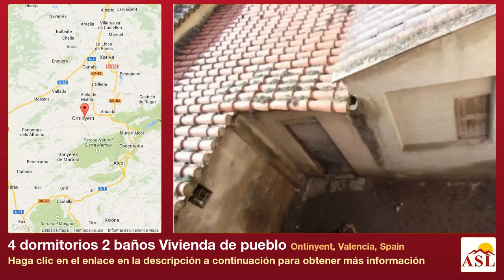4 dormitorios 2 baños Vivienda de pueblo se Vende en Ontinyent, Valencia, Spain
Más información en Vivienda de pueblo se Vende en Ontinyent, Valencia, Spain con 4 dormitorios, 2 baños

Gran casa de campo en buen estado construida en 2 plantas rodeado de m2 de terreno, luz y agua a poca distancia de la ciudad de Ontinyent.